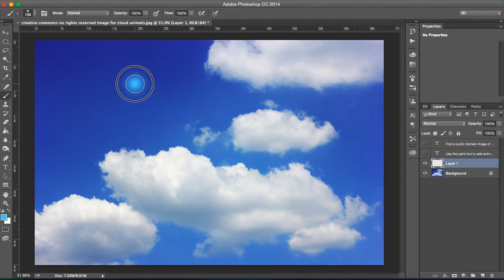Easiest Way to Make Cloud Animals in Photoshop in 60 Seconds (Silent)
This is the short cut method so it is easier but there is less creative control.